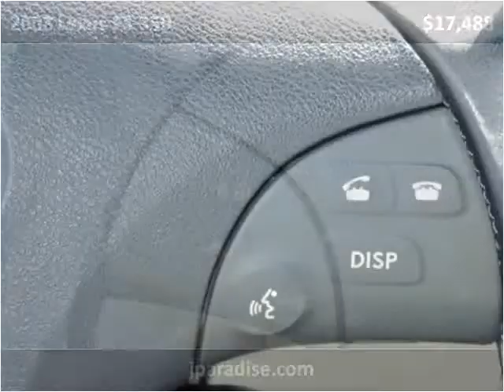2008 Lexus ES 350 Used Cars San Juan Capistrano CA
This 2008 Lexus ES 350 is available from Paradise Automotive Group.